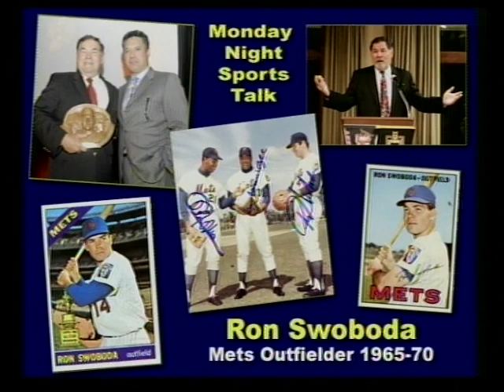Ron Swoboda - Mets Outfielder 1965-1970